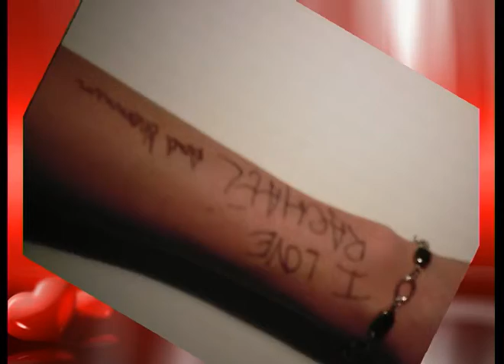Molly's Valentine 2011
A Valentine's Season video for Molly.  Cause she deserves it!!

God Only Knows by The Beach Boys (Molly and Shannen's song)

I may not always love you
But long as there are stars above you
You never need to doubt it
I'll make you so sure about it

God only knows what I'd be without you

If you should ever leave me
Though life would still go on believe me
The world could show nothing to me
So what good would living do me

Well life would still go on believe me

And God only knows what I'd be without you